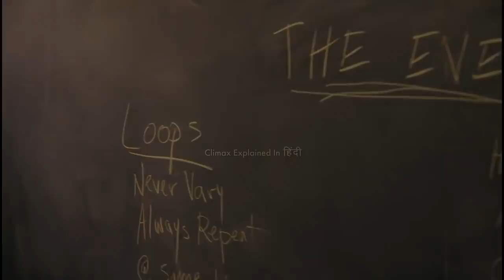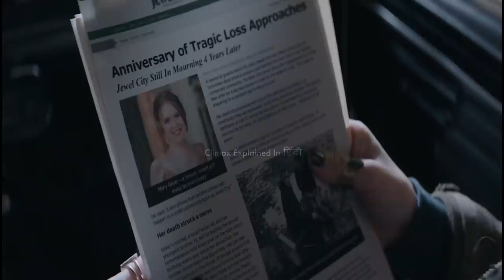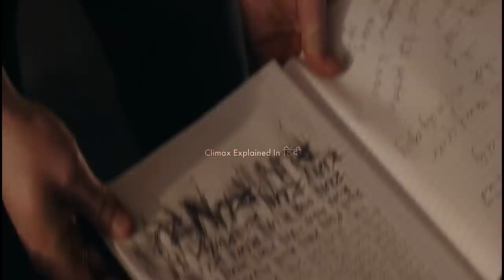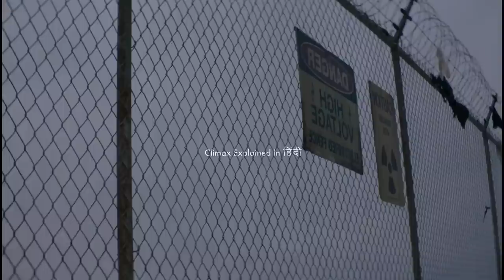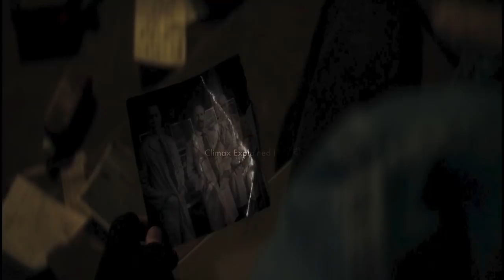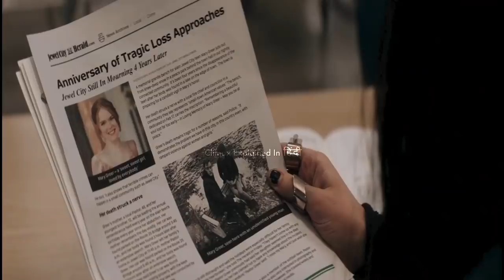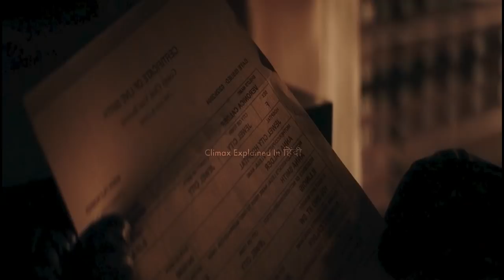I Still See You 2018 Explained In Hindi | Sci-fi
I Still See You is a 2018 American supernatural mystery thriller film, directed by Scott Speer, from a screenplay by Jason Fuchs. It is based upon the novel Break My Heart 1000 Times, by Daniel Waters. It stars Bella Thorne, Richard Harmon and Dermot Mulroney.
The film was released on October 12, 2018, by Lionsgate.

Cast
Bella Thorne as Veronica "Ronnie" Calder
Zoe Fish as young Ronnie
Richard Harmon as Kirk Lane
Dermot Mulroney as August Bittner
Amy Price-Francis as Anna Calder
Shaun Benson as Robert Calder
Louis Herthum as Dr. Martin Steiner
Thomas Elms as Brian
Sara Thompson as Janine
Hugh Dillon as Mathison
Marina Stephenson Kerr as Pastor Greer
Darcy Fehr as Kirk's Father

Production
In July 2016, it was announced Bella Thorne joined the cast of the film, with Scott Speer directing from a screenplay by Jason Fuchs based upon the novel Break My Heart 1000 Times, by Daniel Waters, Paul Brooks serving as a producer on the film with Scott Niemeyer, Brad Kessell and Fuchs as executive producers. Gold Circle Films produced the film. In March 2017, Dermot Mulroney and Richard Harmon joined the cast of the film.

Filming
Principal photography began in March 2017. Some parts of the movie were filmed in Winnipeg, Canada at a local school, Daniel McIntyre Collegiate Institute. Some other scenes were also filmed at the Arlington Bridge located in the city. Many parts of the film based in "Jewel City" were filmed in Carman, Manitoba.

Box office
I Still See You grossed $1,359 in the United States and Canada, and $1.1 million in other territories, for a worldwide total of $1.1 million.

Critical response
On review aggregator website Rotten Tomatoes, the film holds an approval rating of 8% based on 13 reviews, with an average rating of 4.1/10. On Metacritic, the film has a weighted average score of 31 out of 100, based on 7 critics, indicating "generally unfavorable reviews"